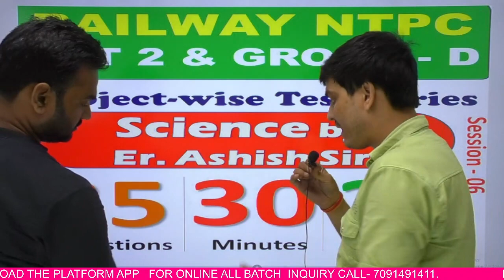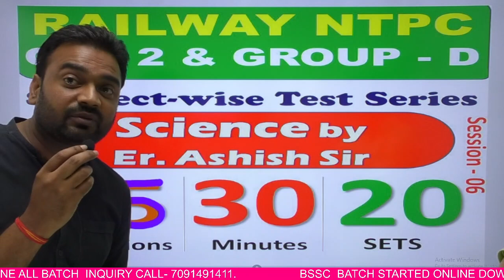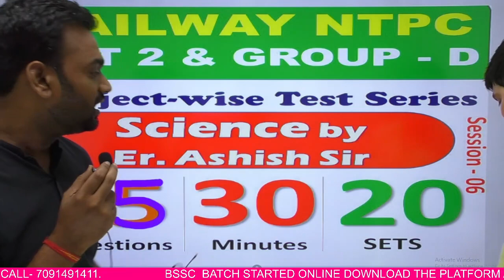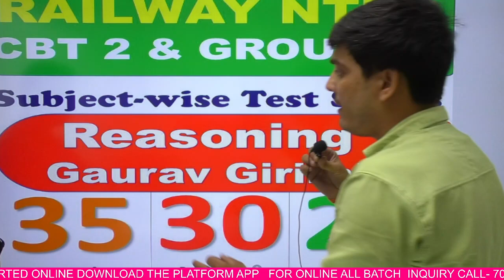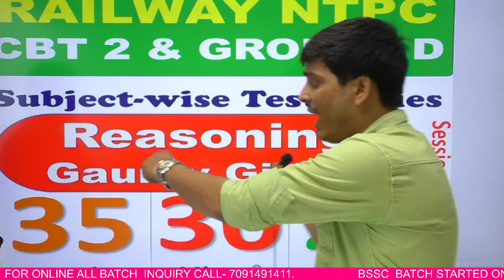RRB, NTPC & GR-D COMBO Subject Wise Test Serise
rrb groupd 2022
best coaching in patna
top coaching in patna
best test centre in patna
best offline test centre in patna
best online test series app
best test dicsussion in offline and online
best railway coahing in patna